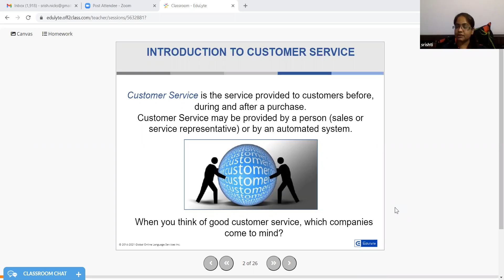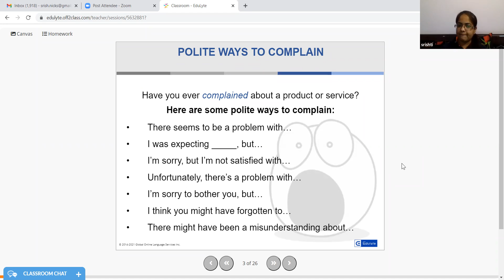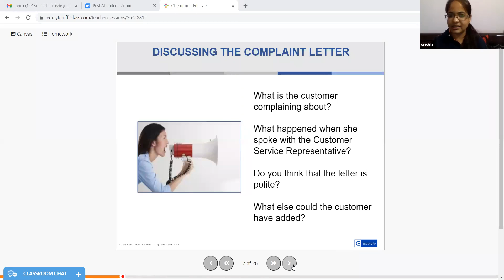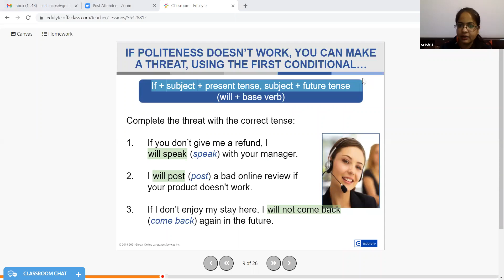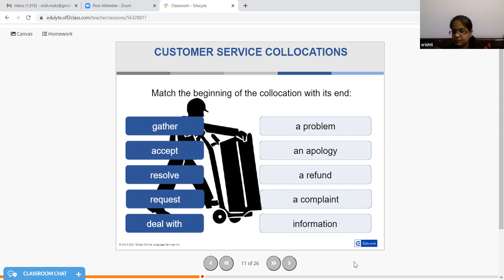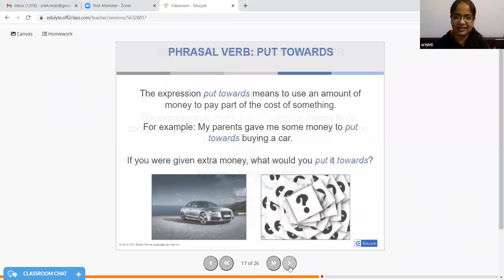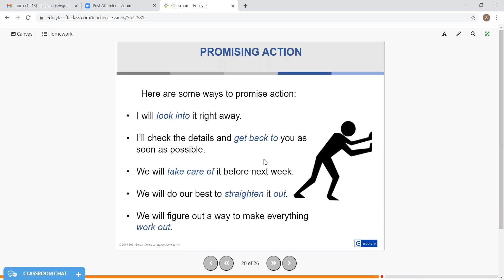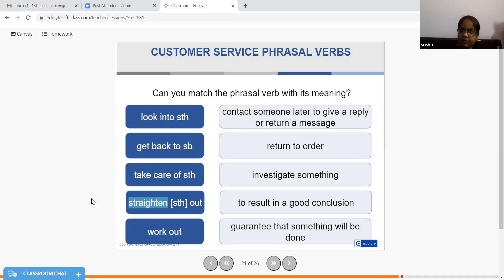Learn English - Recorded Tutorial